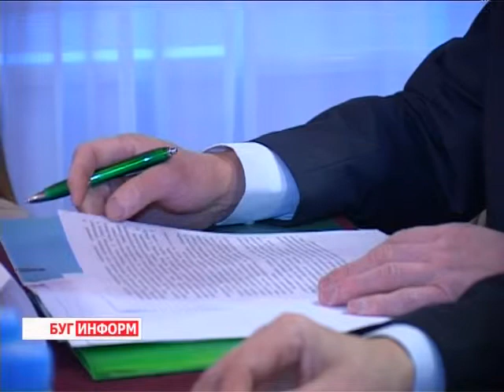2013-12-13 г. Брест Телекомпания "Буг-ТВ". Биосферный резерват «Западное Полесье».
Первое заседание Координационного Совета по реализации Соглашения  о создании трансграничного биосферного резервата «Западное Полесье».
Сегодня в городе над Бугом состоялось первое заседание Координационного Совета по реализации положений Соглашения между правительствами Беларуси, Украины и Польши о создании трансграничного биосферного резервата «Западное Полесье».
Участники совещания -- представители областной и республиканской вертикали, а также гости из Польши и Украины, обсудили вопросы, связанные с разработкой плана управления резерватом и подготовкой современных карт трансграничного объекта триады государств. Какие перспективы несет новый проект для Брестской области, и вообще -  что такое биосферный резерват -- смотрите в сюжете.